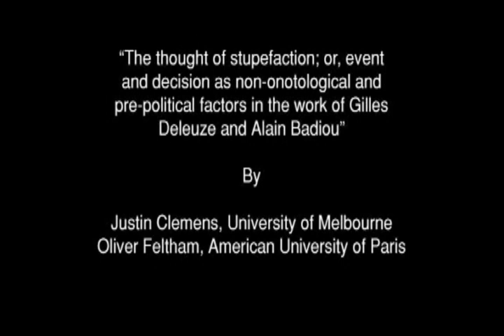2007 WRP Conference, Justin Clemens and Oliver Feltham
Day 1 of the First International WRP Conference, "Event and Decision: Ontology and Politics in Badiou, Deleuze, and Whitehead."

Includes "The thought of stupefaction; or, event and decision as non-ontological and pre-political factors in the works of Gilles Deleuze and Alain Badiou," by Justin Clemens (Part 1), and Oliver Feltham (Part 2).

The papers delivered at this conference were later collected in the 2010 book "Event and Decision: Ontology and Politics in Badiou, Deleuze, and Whitehead," published by Cambridge Scholars Publishing. Find out more here:

0:00:00 Title
0:00:26 Justin Clemens | The thought of stupefaction (Part 1)
0:31:13 Oliver Feltham | The thought of stupefaction (Part 2)